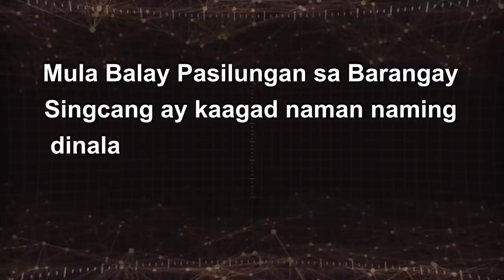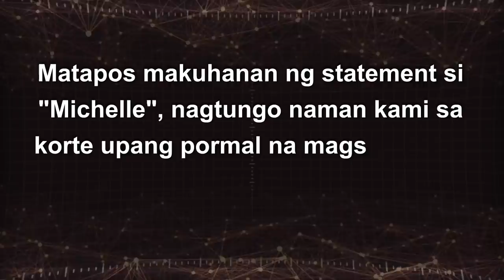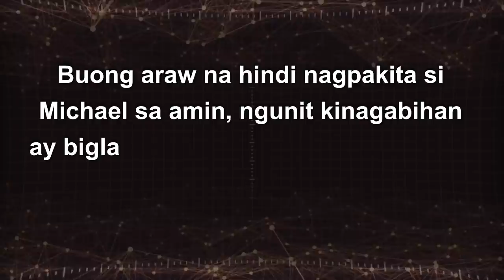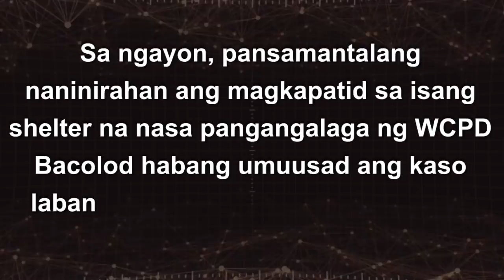TATAY NA MALASWA, NAKASUHAN NA. MGA ANAK NIYA NASA SHELTER NA!